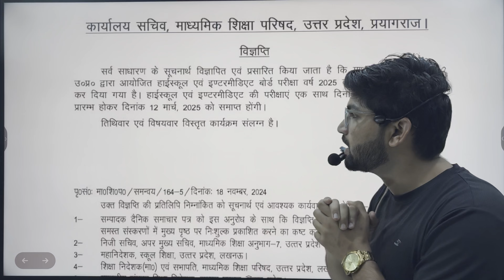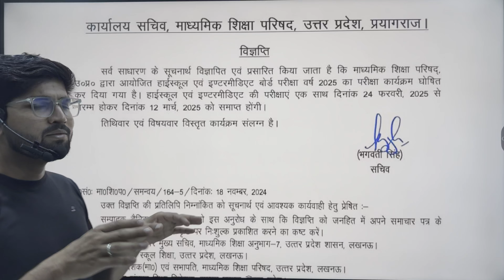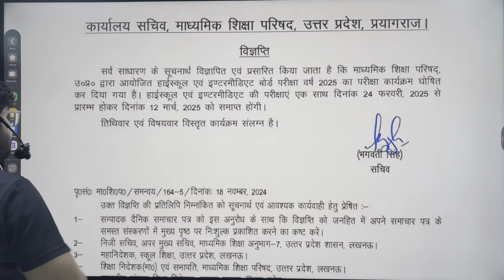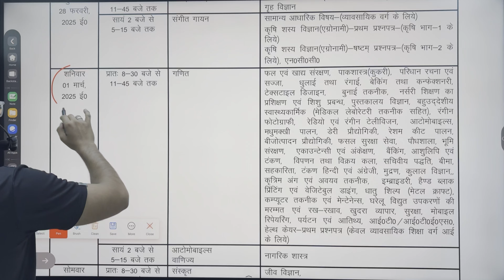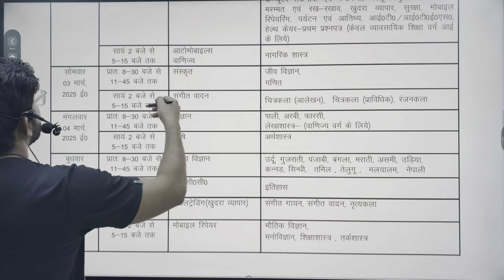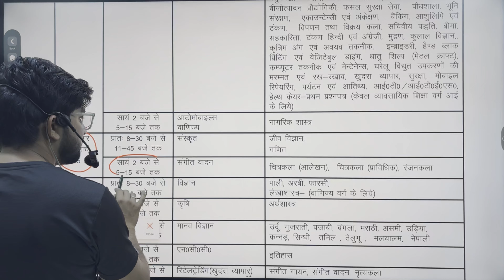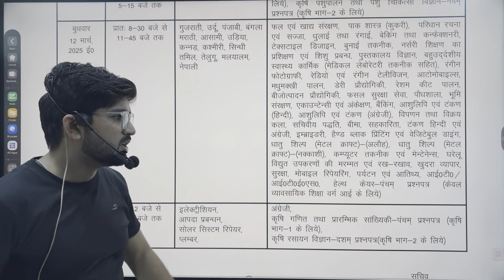Up Board Exams 2025 Exam Date Out||Official Exam Date||Good News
यूपी बोर्ड परीक्षा की तारीखों का ऐलान कर दिया गया है
यूपी बोर्ड परीक्षा का शेड्यूल जारी
Up board exam date